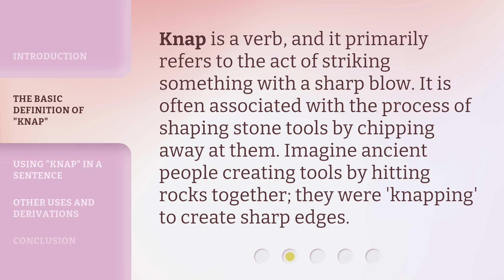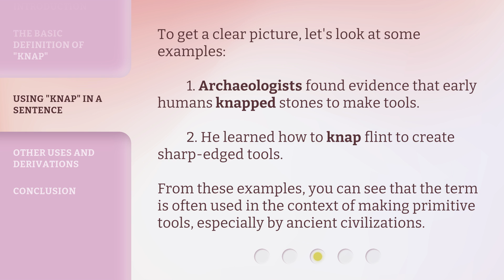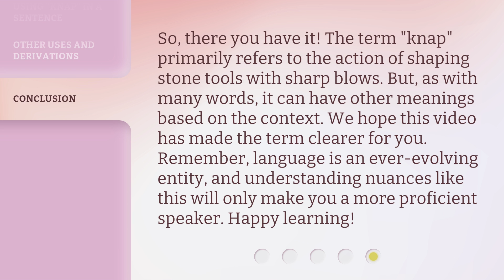The Knack of "Knap": Understanding its Meaning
Unraveling the Meaning of 'Knap' • Discover the fascinating meaning behind the word 'knap' and how it is used in different contexts. From ancient tool-making to regional dialects, this video explores the various facets of 'knap' and expands your vocabulary.

00:00 • Introduction - The Knack of "Knap": Understanding its Meaning
00:27 • The Basic Definition of "Knap"
00:50 • Using "Knap" in a Sentence
01:16 • Other Uses and Derivations